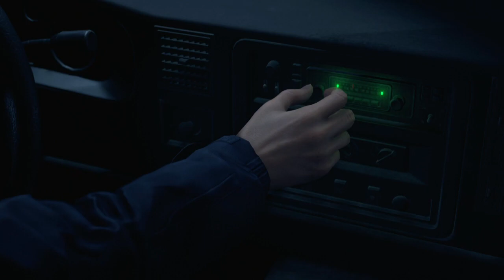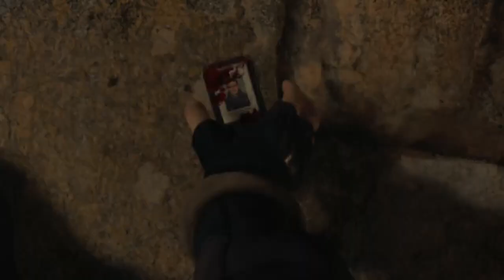RE4 Remake #1 Leon's Awful Sense of Taste - Chinstrap Chaps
"AWWWW, that soup looks gross and smells terrible. I should eat some so I can understand... BLLELGGGHHH"